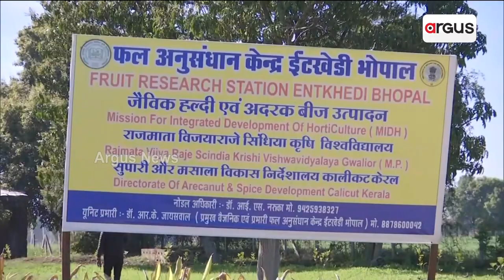100 Years Old Triloka Ber Tree, Heals Depression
100 Years Old Triloka Ber Tree, Heals Depression.